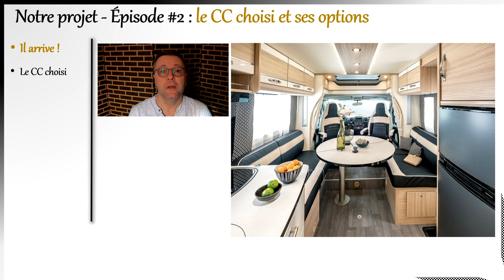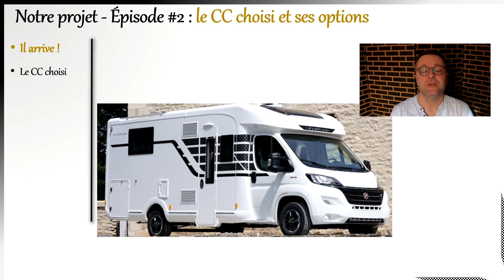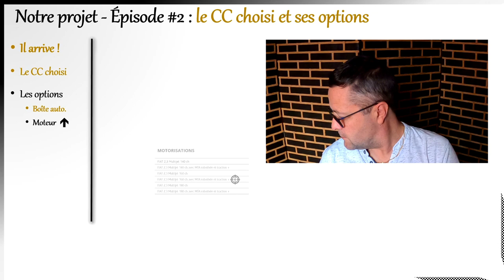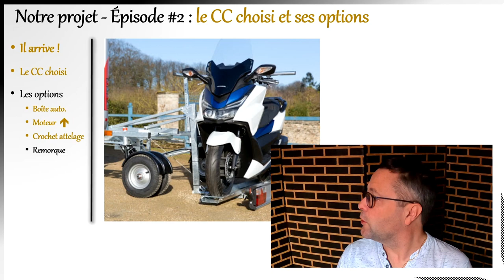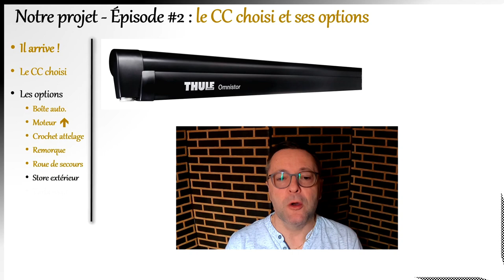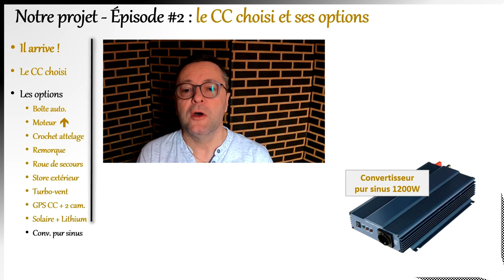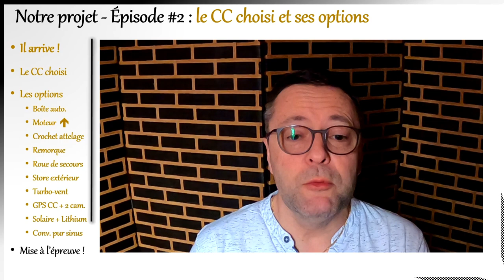Notre projet #2 Le CC choisi et ses options - Nous sommes-nous trompés ?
À quelques jours de la livraison de notre camping-car, cette vidéo présente le CC choisi et les options qui l'équiperont directement.

Sachant que notre utilisation du CC est plutôt du type "se placer dans un endroit très calme et spacieux puis rayonner avec notre scooter", nous avons choisi un CC Florium Black Pearl 74 lmf d'une longueur de 7.40m.

Les options choisies vont également dans le sens de rayonner autour du camping-car et favorisent le confort.

Bien entendu, tout choix reste au départ une vision de l'esprit, une décision relativement académique et théorique...

Ces prochaines semaines, chaque choix sera confronté aux expériences vécues avec notre attelage !